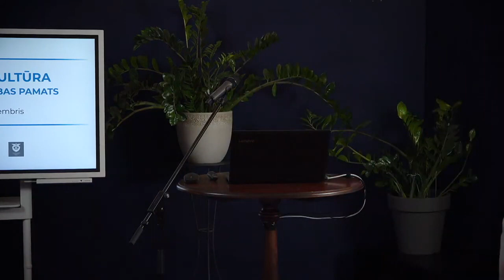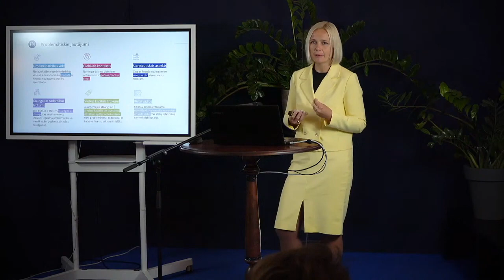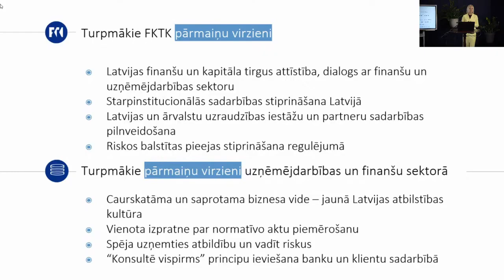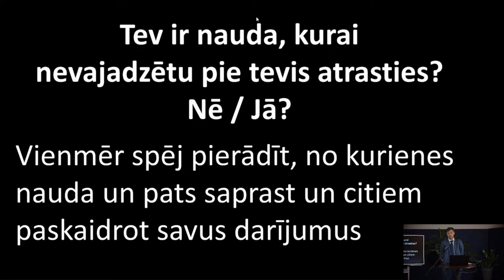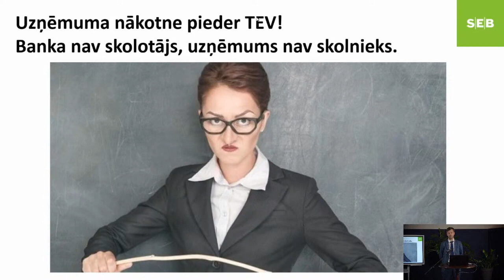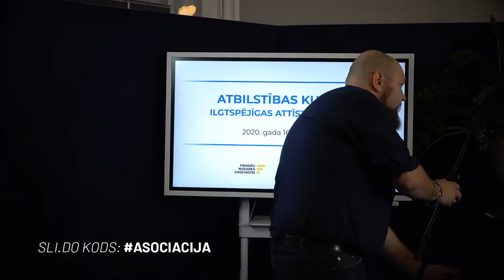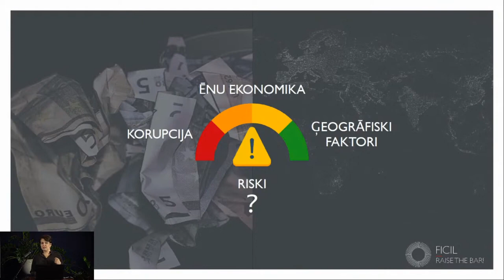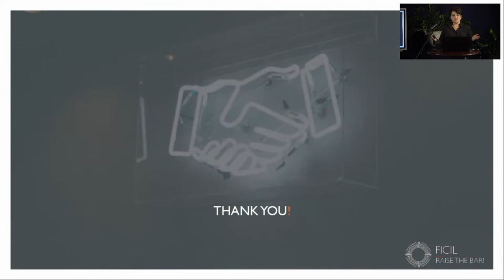Diskusija "“Atbilstības kultūra – ilgtspējīgas attīstības pamats”"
16. septembrī Finanšu nozares asociācija sadarbībā ar Ārvalstu investoru padomi (FICIL) un Finanšu un kapitāla tirgus komisiju (FKTK), kopā ar nozares ekspertiem un valsts pārvaldes pārstāvjiem organizēja diskusiju “Atbilstības kultūra – ilgtspējīgas attīstības pamats” par jaunā ietvara realitāti un attīstības virzieniem “zini savu klientu” (AML/KYC) jomā un noziedzīgi iegūtu līdzekļu legalizācijas novēršanā.